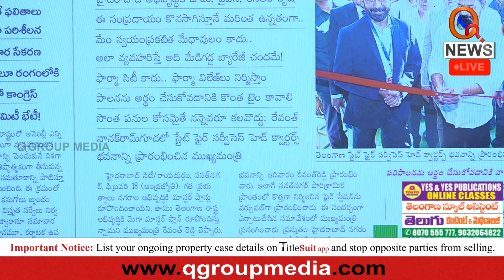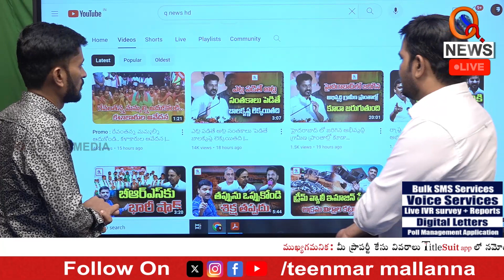తెలంగాణ అభివృద్ధికి మెగా మాస్టర్ ప్లాన్ | Teenmarmallanna | Qnews